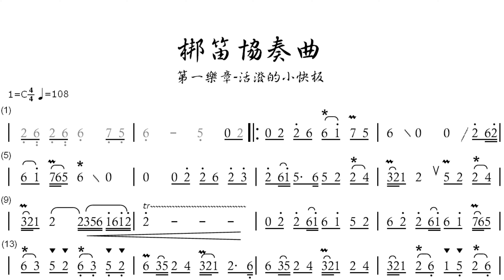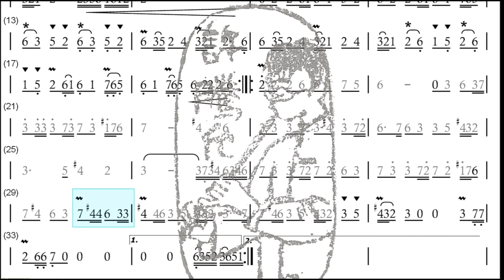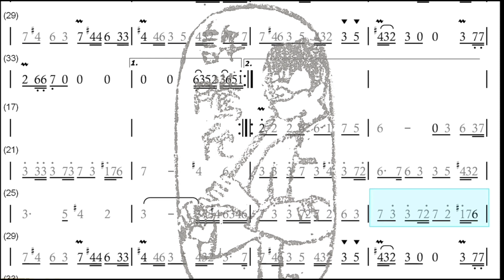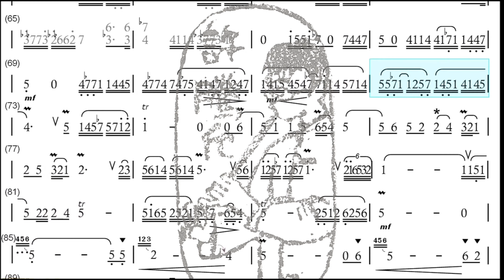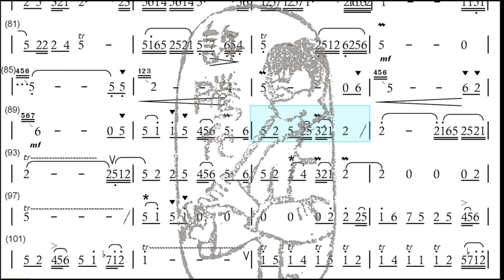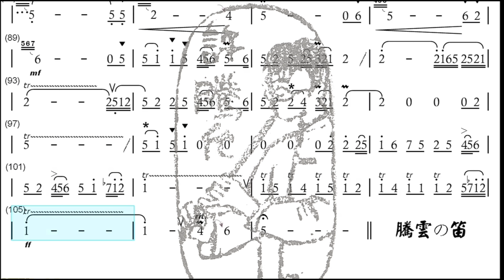馬水龍【梆笛協奏曲】（片段）第一樂章 活潑的小快板 ｜竹笛動態譜｜騰雲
C調 以G笛全按作2演奏
歡迎私訊購譜